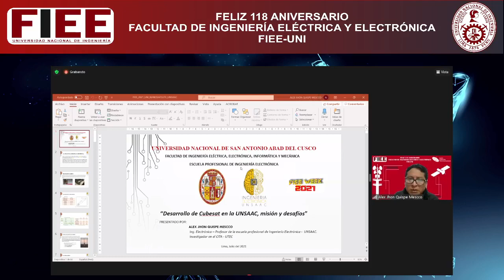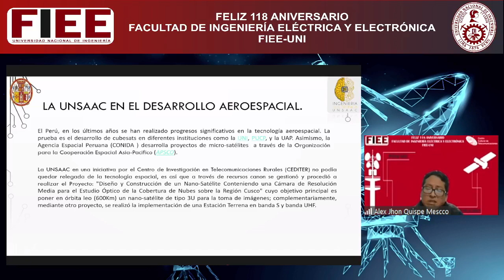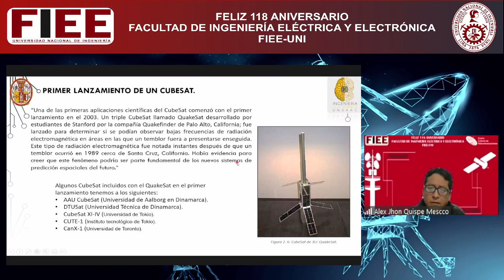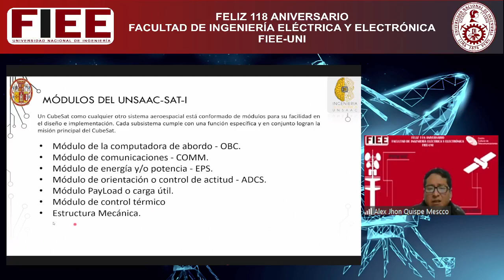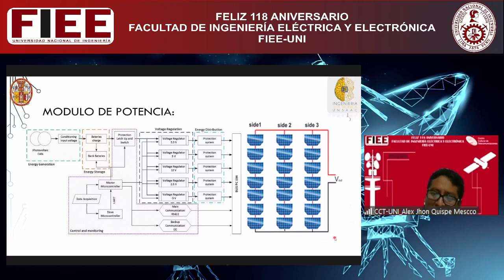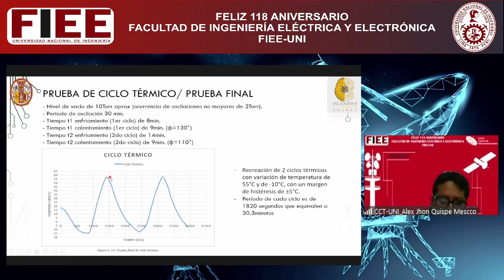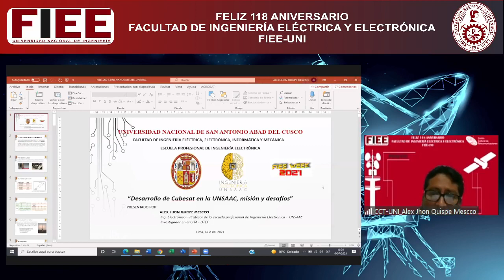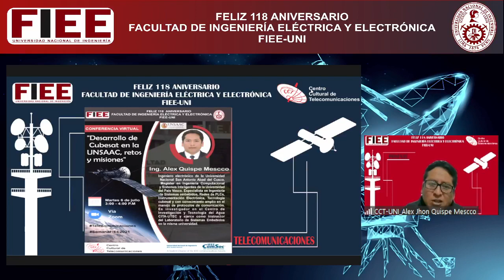Desarrollo de Cubesat en la UNSAAC, retos y misiones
👷‍♂️Ponente: Ing. Alex Quispe Mescco [experto en el área satelital]